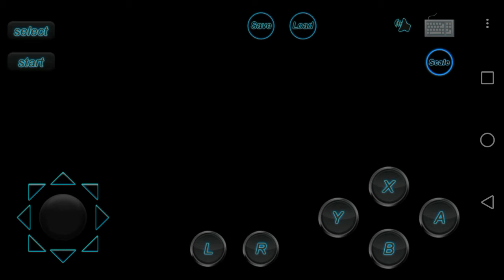Let's Play Megaman X2 Part 7: Blubberspaß mit Bubble Crab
•Spiel: Megaman X2

•Entwickler: Capcom

•Publisher: Nintendo

•Genre: Jump'n Shoot

•Konsolen: SNES, Virtual Console...

•Erscheinungsjahr: 1994

•Metascore: 87%

•Spieler Meinung: 86%

•Meine Meinung: 95%

•Beschreibung: Megaman X2 ist ein Jump'n Shoot welches von Capcom entwickelt wurde und im Jahre 1994 für das SNES erschien. In dem Spiel geht es um 3 mysteriöse Personen (Agile, Serges und Violen) welche X aufhalten wollen den Krieg zu beenden und Frieden wiederherzustellen weswegen sie acht Mavericks auf ihn losschicken um ihn aufzuhalten bis sie ihren Plan vollendet haben. Gelingt es uns und X sie aufzuhalten und Frieden wiederherzustellen? Finden wir es heraus :)